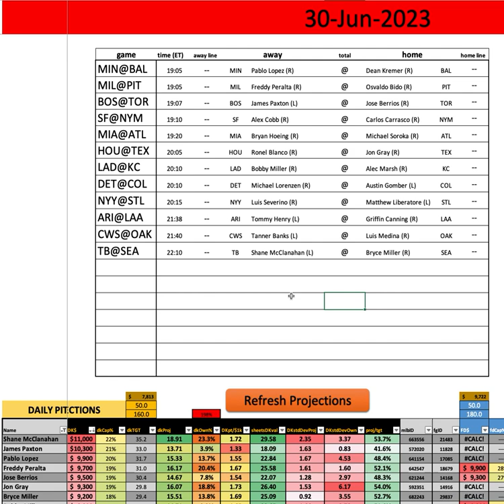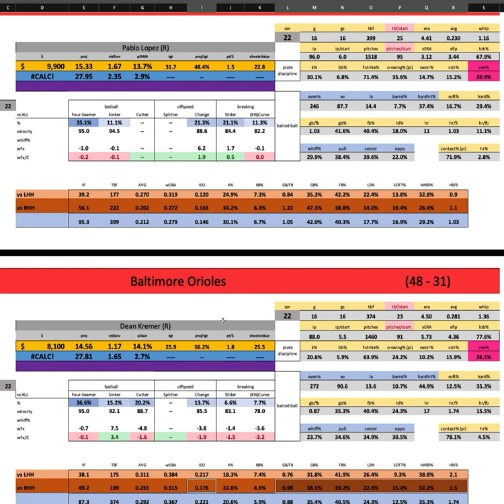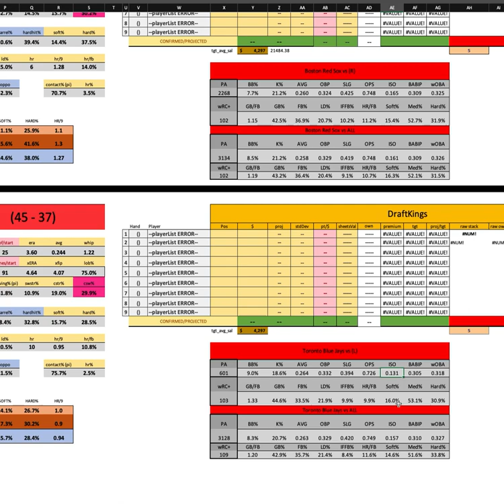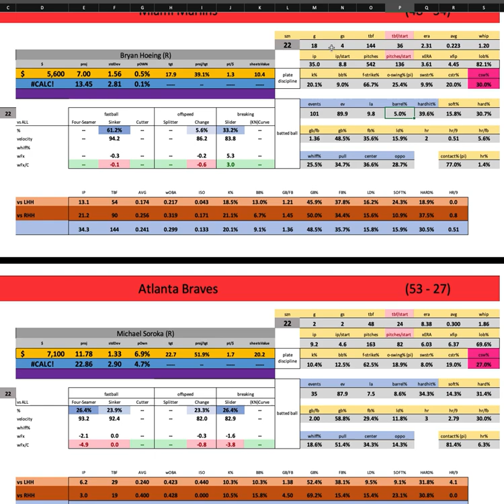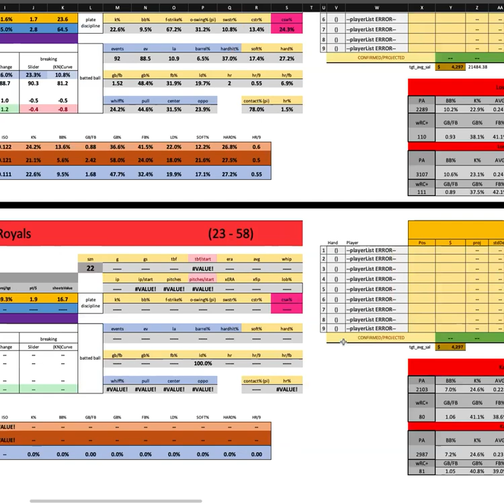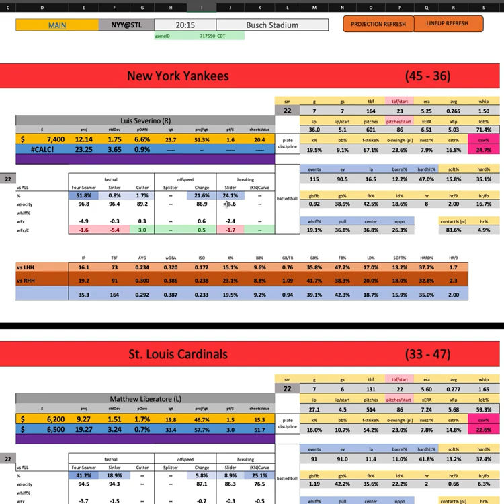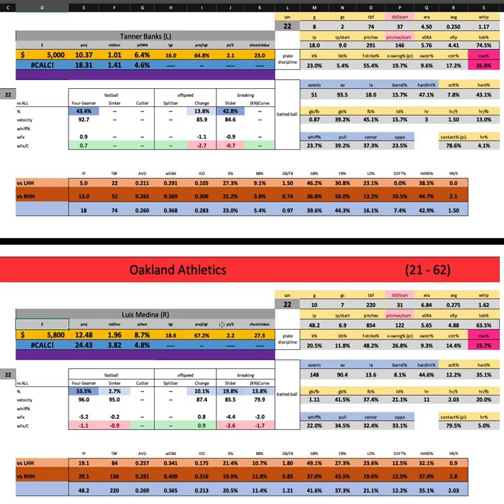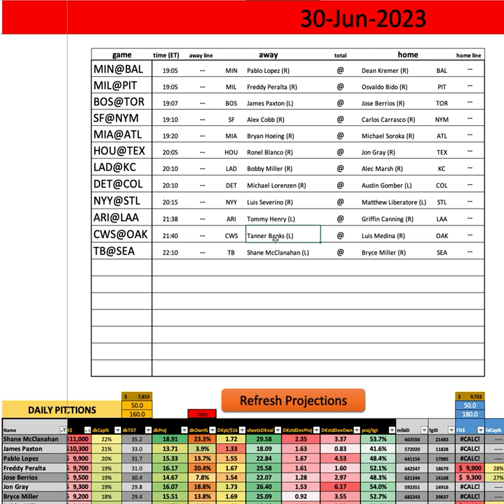MLB - First Look w/ Goldy - Friday MAIN